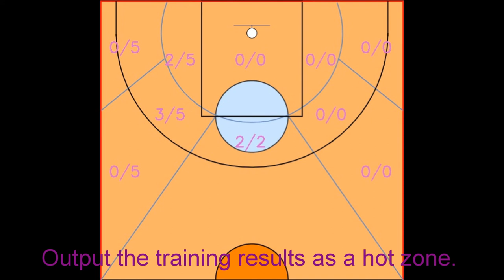The Basketball Self-Training System Uses Object Detection and Computer Vision.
It can recognize shooting and passing actions, and automatically score points.
It has been applied for a patent.